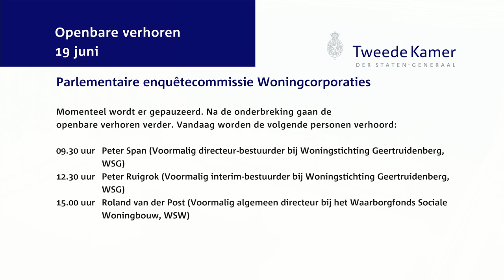Parlementaire enquêtecommissie Woningcorporaties - Openbaar verhoor dag 9 - Peter Ruigrok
Peter Ruigrok (voormalig interim-bestuurder bij Woningstichting Geertruidenberg (WSG))